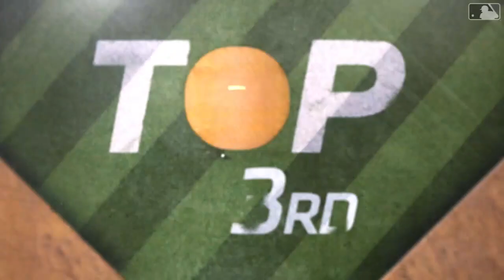Resumen Medias Blancas de Chicago vs Tigres de Detroit MLB 09 09 2023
Tigres de Detriot derrotó este sabado 9 de septiembre a Medias Blancas de Chicago con score de 3 por 1, con una excelente labor de su abridor, Terik Skubal.

🔥🔥Disfruta de la temporada 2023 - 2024 de la LVBP en vivo en la plataforma oficial de streaming del béisbol profesional venezolano.  👇👇👇